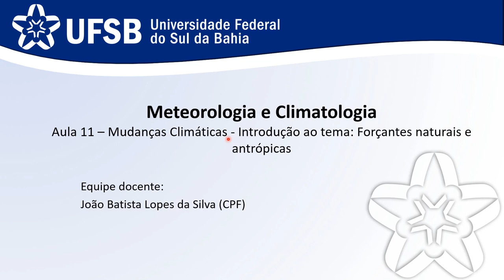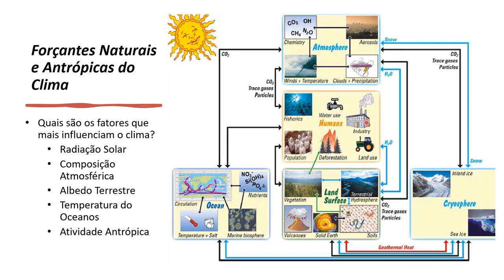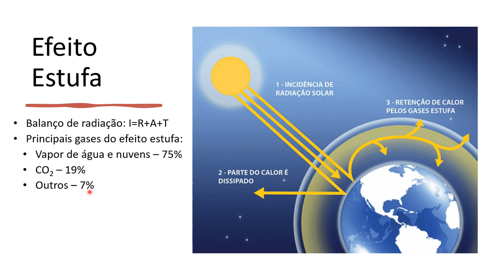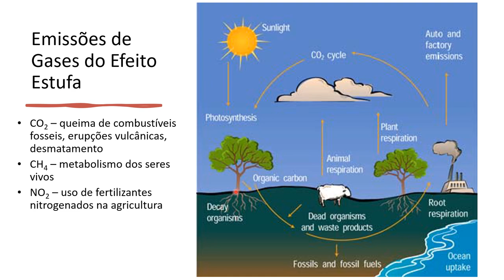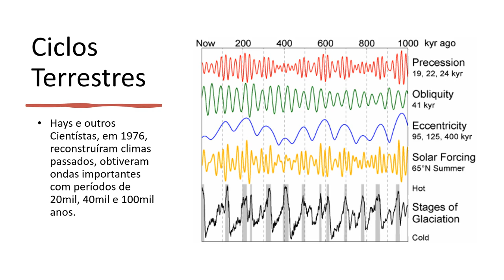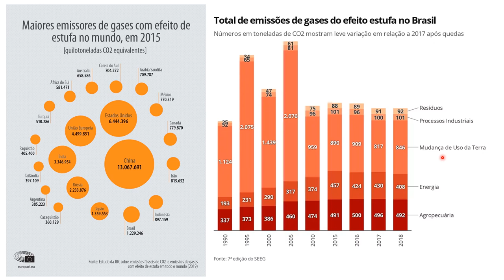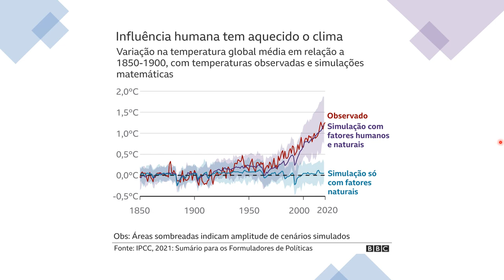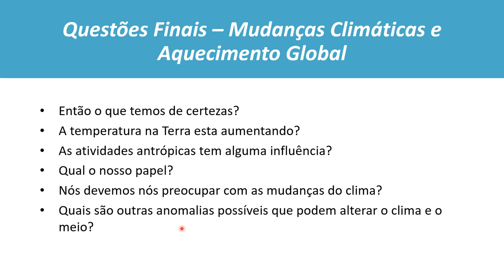Aula 11 - Mudanças Climáticas - Introdução ao tema: Forçantes naturais e antrópicas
Aula do Componente Curricular: Meteorologia e Climatologia
Universidade Federal do Sul da Bahia

Prof. João Batista Lopes da Silva
Engenheiro Agrícola e Ambiental, Mestre e Doutor em Engenharia Agrícola
Pós-Doutorado em Meteorologia Agrícola
Professor da Universidade Federal do Sul da Bahia
Campus Paulo Freire - Teixeira de Freitas - BA